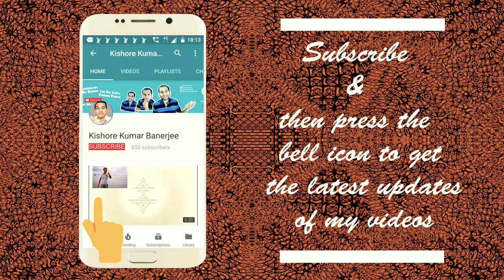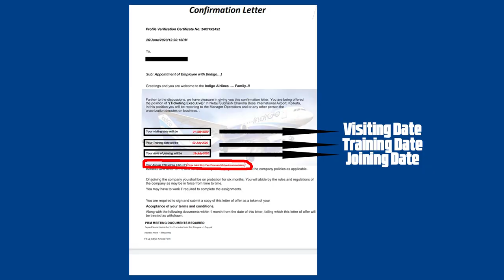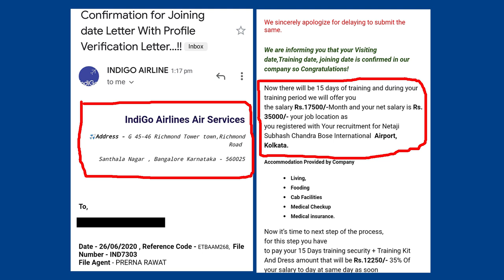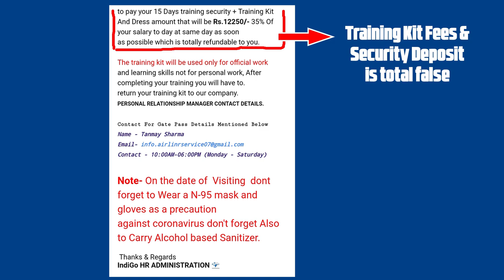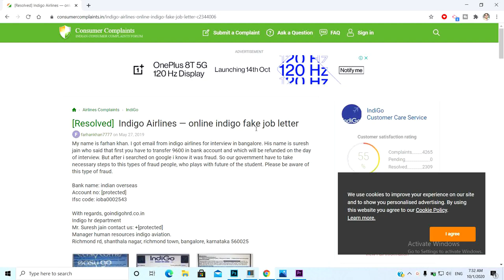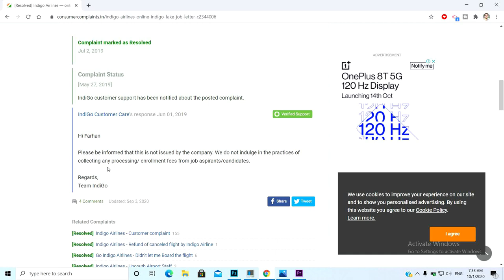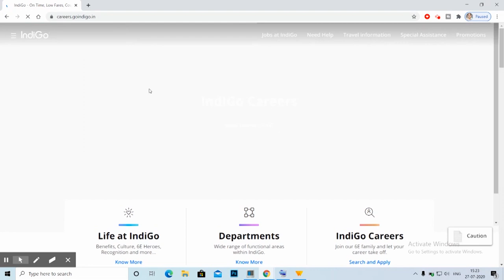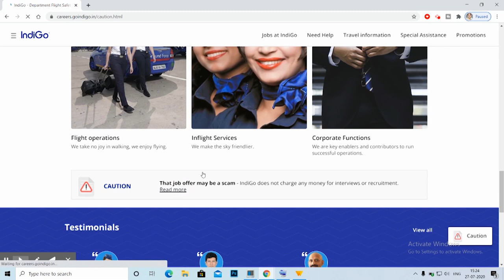Fraud INDIGO AIRLINES Jobs in Kolkata | Indigo Airlines Job Fraud | Indigo Airlines Fake Job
FAKE CALLS in the name of Indigo Airlines | Indigo Airlines Job Fraud | Indigo Airlines Fake Job

ALL AIRLINE COMPANIES (CAREER LINKS)

This video showcases fake calls happening in the name of INDIGO AIRLINES currently.

Current Vacancies in Air India, Indigo, Spicejet, Vistara Airlines 2019 | Cabin Crew, Ground Staff: